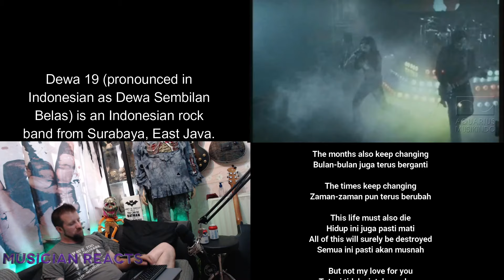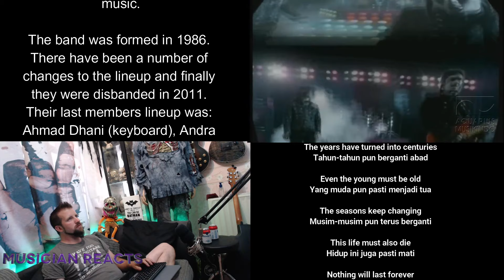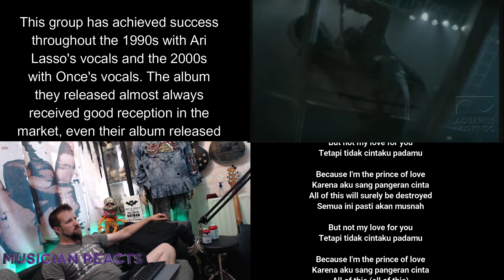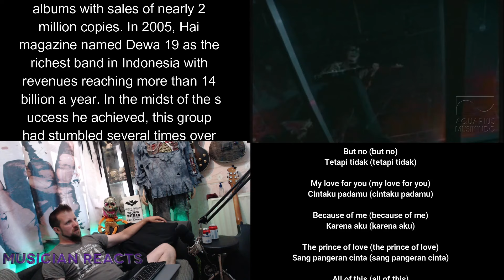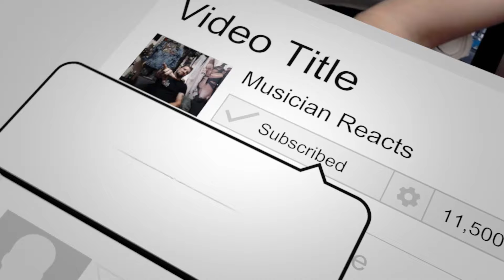Dewa 19 "Pangeran Cinta" - A Musician Reacts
This video was previously uploaded on the Musician Reacts channel in 2021. With the consolidation of the Dave Does & The Musician reacts channel all videos from the Musician Reacts channel have been re uploaded onto this channel.

We have a Patreon available where you can support the channel and get a host of benefits that are not available to standard viewers or non patreons. head on over to